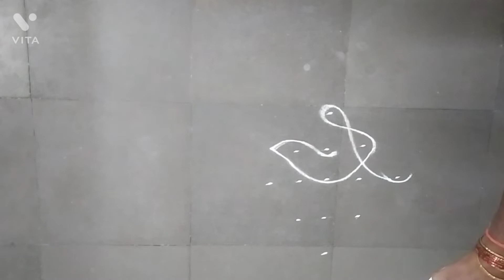melikala muggulu || 5×1|| 6×2 dots || simple designs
చిన్న చిన్న మెలికల ముగ్గులు